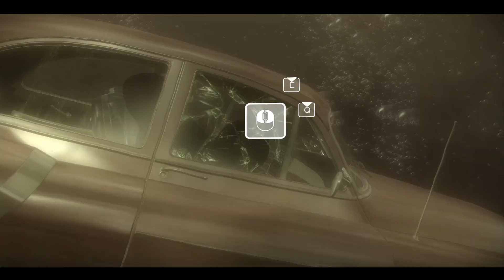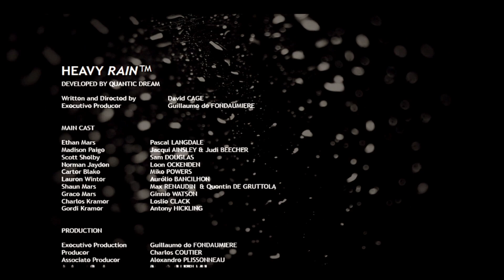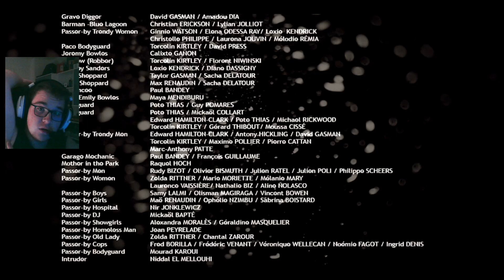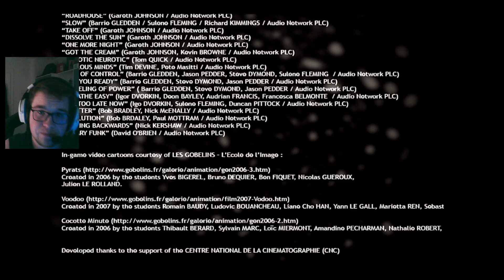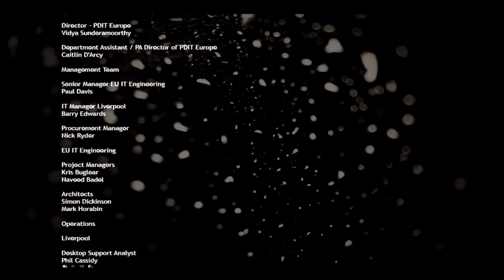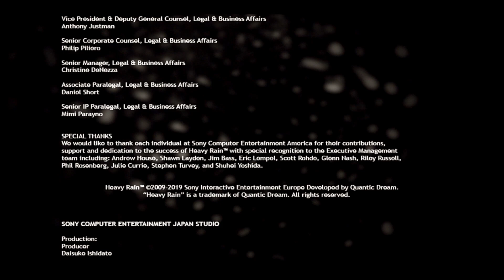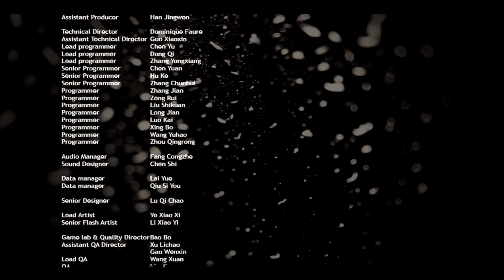Heavy Rain | KONEC | CZ Lets Play / Gameplay | 1080p60 | PC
►ČTI POPIS◄

• PC :
Procesor : Intel Core i5-9400F
Grafická karta : ASUS DUAL-RTX2060-O6G-EVO
RAM :  16GB DDR4 2666MHz Kingston HyperX HyperX Fury Black
SSD : 1TB SSD PCIe NVMe Intel 660p
Základní deska : ASUS ROG STRIX B360-G GAMING
Zdroj : Be quiet! System Power 9 80Plus Bronze 600W
Skříň : SilentiumPC Signum SG1

• Příslušenství:
Klávesnice : Rapture X-RAY Outemu Red
Myš : A4Tech XL-747H
Sluchátka s mikrofonem : CZC.Gaming Seraphim
Webkamera : Niceboy STREAM
Monitor : HP Compaq LA2205wg
Monitor 2: Benq FP767

•Programy co používám:

NVIDIA ShadowPlay
OBS